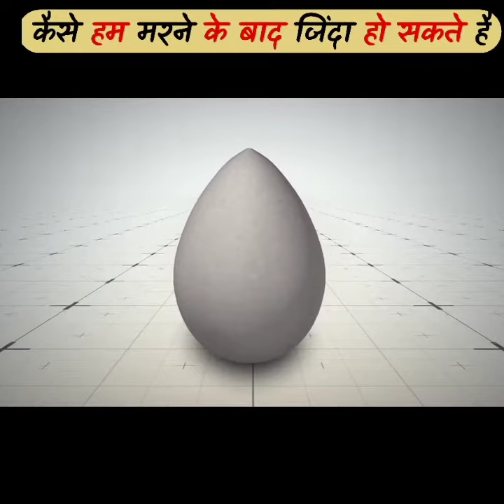देखिए मरा 🤯 हुआ इंसान कैसे जिंदा हो सकते है। Amazing_invention facts 😱🤯